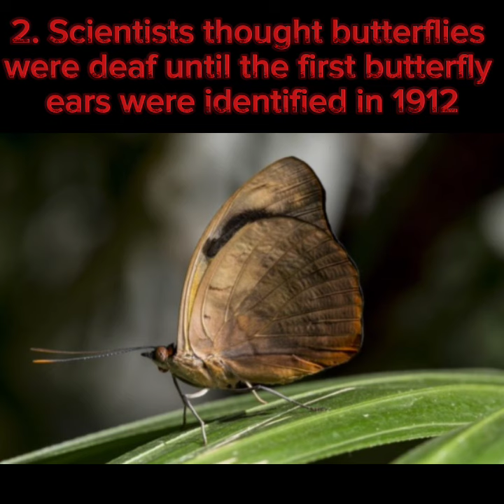12 fascinating facts about butterflies